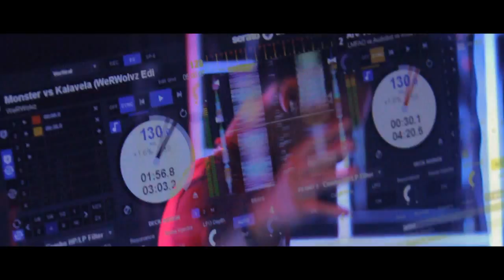Quintino & Alvaro - World In Our Hands - Music Video -THE RED PARTY I AMBAK